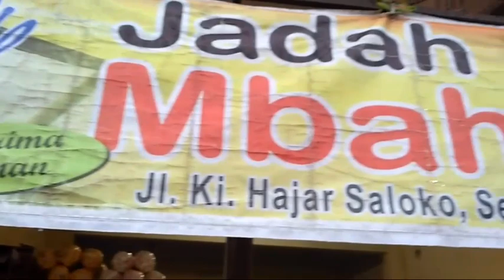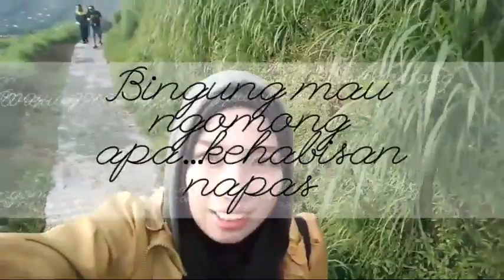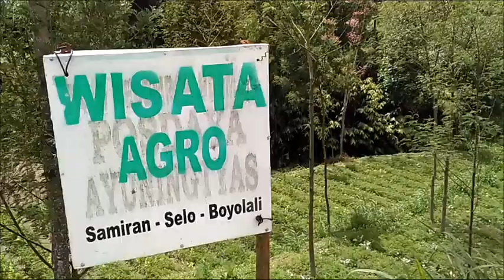Trip Blogger Deswita Ke Desa Wisata Samiran Boyolali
Blogger Deswita (Desa Wisata) pada tanggal 9-10 Februari 2018 kemarin diajak FK Deswita untuk berkunjung ke kawasan Dewi Sambi di Selo Boyolali. Selama dua hari satu malam, tim blogger deswita menginap di homestay kawasan samiran dan melakukan tracking ke Gancik Hill Top serta Alam Sutra.